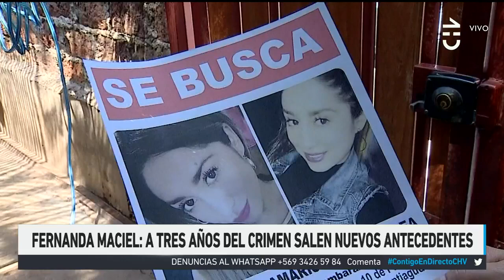¿UN ENCUBRIDOR? Nuevos antecedentes del caso Fernanda Maciel - Contigo en Directo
Contigo en Directo preparó un completo informe sobre las investigaciones alrededor del caso de Fernanda Maciel y la posibilidad de que exista un segundo implicado en el crimen de la joven.